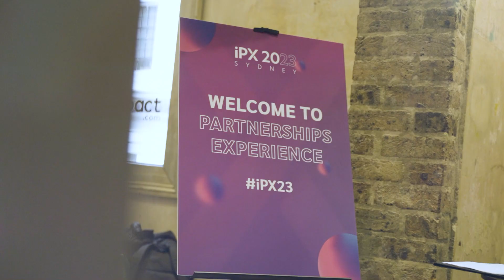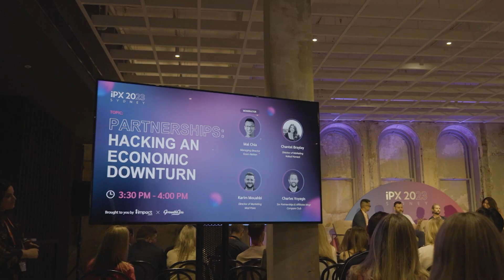impact.com - iPX Sydney 2023 - produced by The Event Room